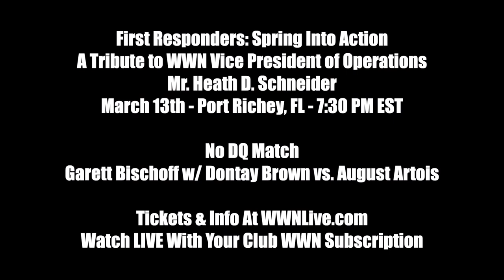Garett Bischoff Does NOT Mince Words About August Artois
First Responders: Spring Into Action
A Tribute to WWN Vice President of Operations
Mr. Heath D. Schneider
March 13th - Port Richey, FL - 7:30 PM EST

No DQ Match
Garett Bischoff w/ Dontay Brown vs. August Artois

Tickets & Info At WWNLive.com
Watch LIVE With Your Club WWN Subscription